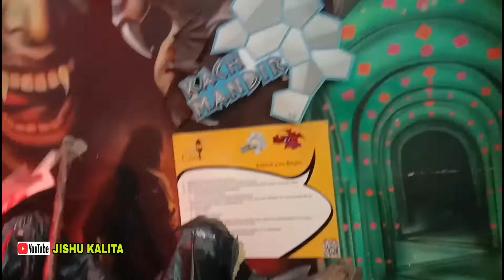ভূতৰ ঘৰ চাওঁ আহক 👿 | Horror house | assamese vlogger | assamese youtube channel | Assam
নমস্কাৰ বন্ধু বান্ধৱী সকল,আপোনালোকক বহুত বহুত স্বাগতম জনাইছো আমাৰ youtube চেনেলতোলৈ।মোৰ ভিডিওটো চোৱাৰ বাবে অশেষ ধন্যবাদ। 😊

ভূতৰ ঘৰ চাওঁ আহক 👿😨 | Horror house | assamese vlog | assamese youtube channel | Jishu Kalita